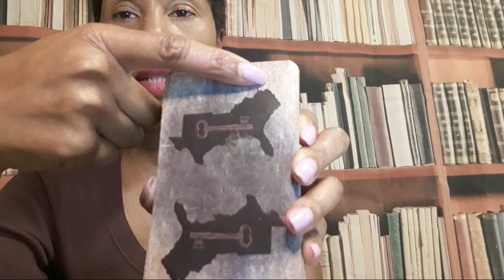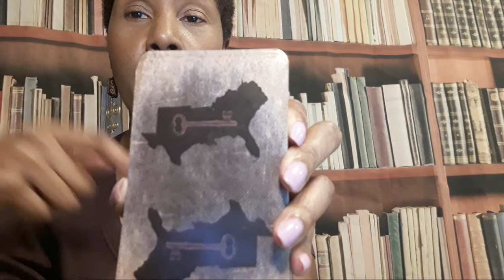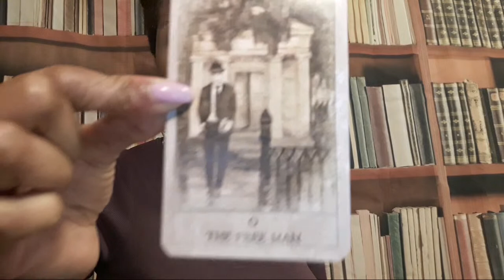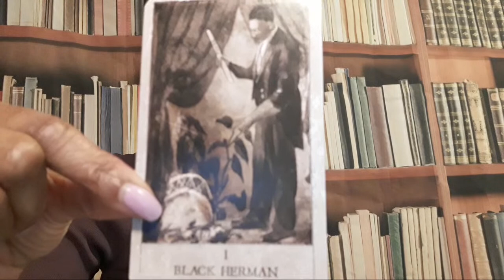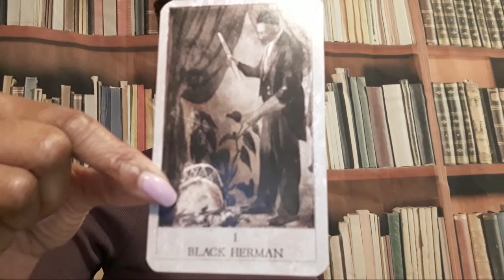Hoodoo Is Survival Spirituality For Black People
Black Religion is Survival Religion that White people have always feared. Listen in on how Black people used the magical-religious-spiritual system of Hoodoo to fend off white supremacy, and make a way out of no way!